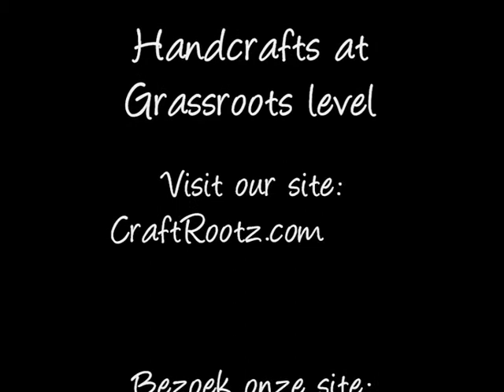CraftRootz - Lion keyring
Handgemaakt in Zuid-Afrika - luxe sleutelhanger in de vorm van een leeuw, gemaakt uit staaldraden en glaskralen.

Crafted by hand in South Africa - luxurious lion keyring made of steel wire and glass bead.